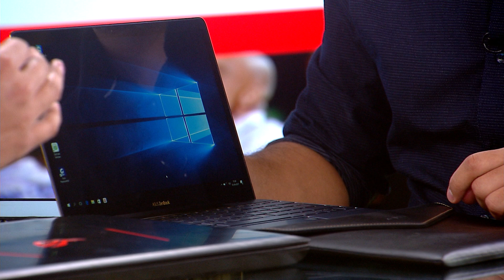Review CNN: El "desafío" a la ingenieria del Zenbook 3 de Asus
Un potente notebook ultrafino y con la última tecnología.